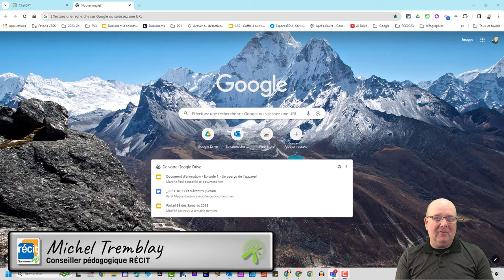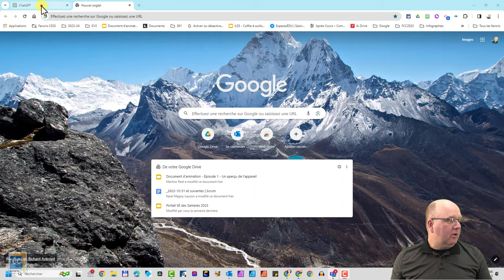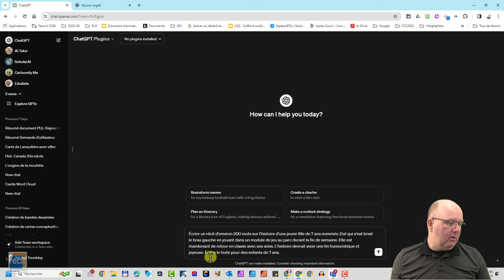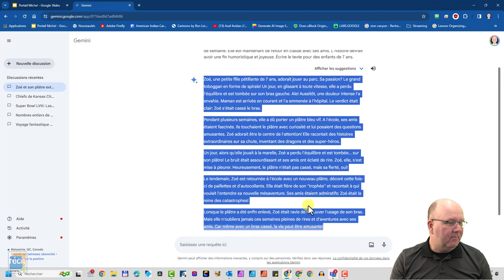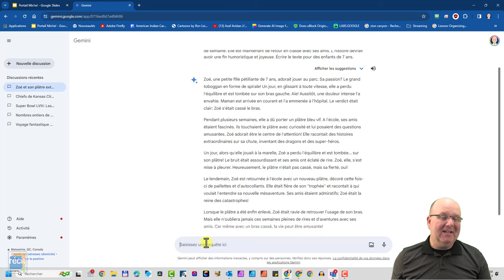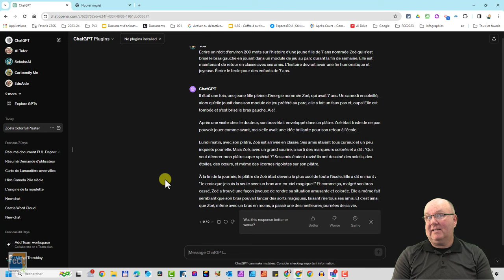Série IA : Créer une activité de lecture originale en moins de 5 minutes avec l'aide de l'IA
Série IA : Créer une activité de lecture originale en moins de 5 minutes avec l'aide de l'IA (ChatGPT, Google Gemini, etc.)